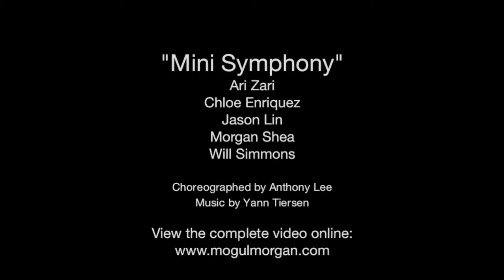TEDxYouth@BommerCanyon - Morgan "PANDA" Shea. Performance by Dragonballs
TEDxYouth@BommerCanyon speaker Morgan "Panda" Shea, talks about how to survive middle school - Beat Up or Beat Down. Following is her performance with Dragonballs - Ari Zari, Chloe Enriquez, Jason Lin and Will Simmons titled "The Mini-Symphony" choreographed by Anthony Lee, composed by Yann Tiersen. You can also view the professional cut of the video shot and edited by Chris Yu at PANDA's